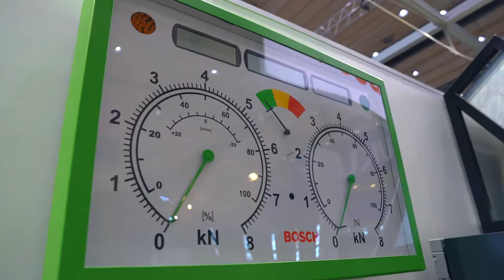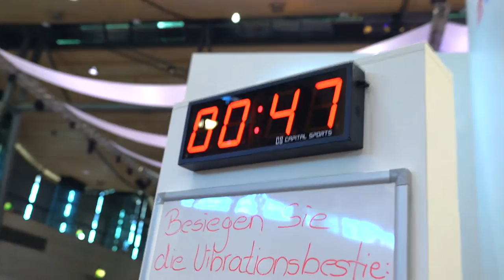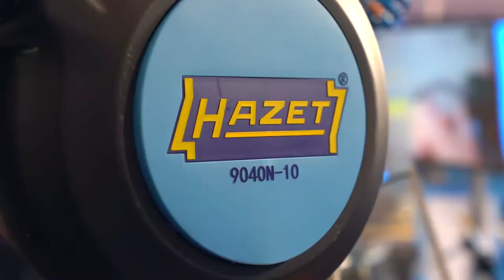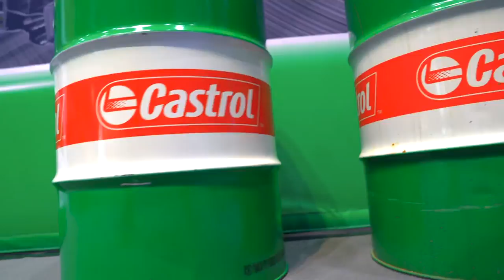ABGEFAHRENE MESSE I GOODIE-CHALLENGE I CYNDIE ALLEMANN getroffen I PV LIVE 2017! (Teil 2)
Wir waren für euch auf der PV LIVE! 2017 unterwegs und haben dort unter anderem Cyndie Allemann getroffen...

Bei Fragen zum Produkt, kannst du sie gerne in den Kommentaren stellen. Wir versuchen diese schnell zu beantworten.

MOVE IT ist ein YouTube Kanal von PV Automotive. Mit MOVE IT möchten wir Werkstätten, Werkstattinhaber und Werkstattmitarbeiter über aktuelle Themen rund um die Werkstatt informieren. PV Automotive bietet Fahrzeugteile, Werkstattausrüstung und Werkstattsysteme. Diese MOVE IT Folge wird unterstützt durch die u.g. Werbepartner, z.B. über Produktplatzierungen. Wir freuen uns über Anregungen und Feedback zu MOVE IT.